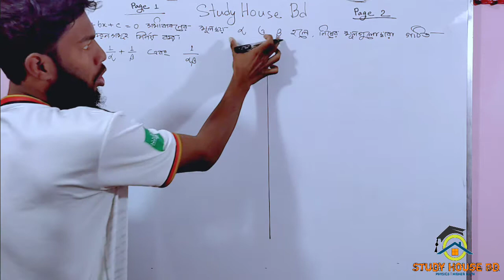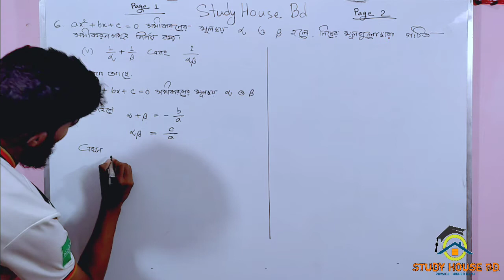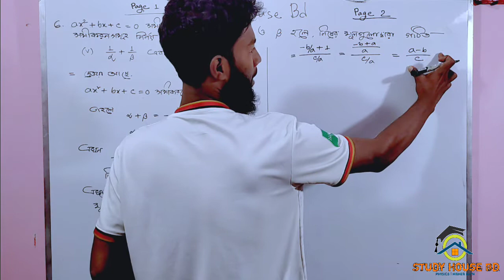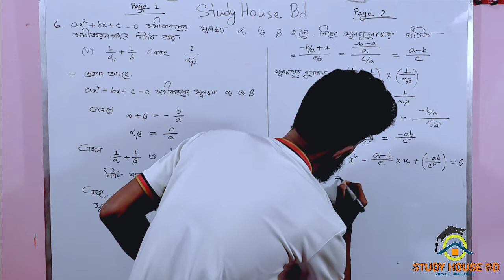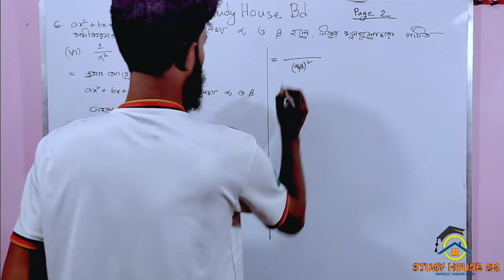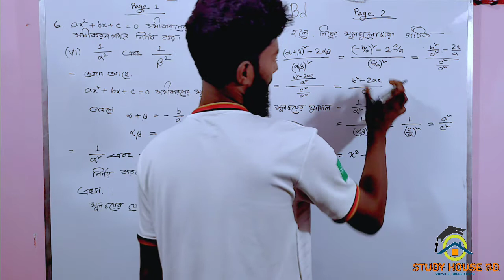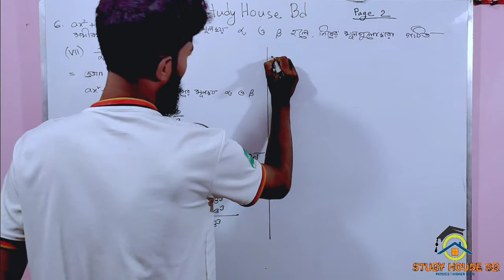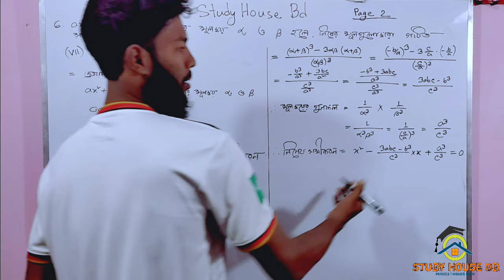Hsc math chapter 4 || 6 ( v-vii ) || বহুপদী || একাদশ-দ্বাদশ || উচ্চতর গণিত ২য় পত্র সমাধান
This video represents hsc highermath second paper chapter 4 polynomials from osim_kumar_saha_sir

এইচএসসি_উচ্চতর_গণিত_দ্বিতীয়_পত্র
এইচএসসি_উচ্চতর_গণিত_দ্বিতীয়_পত্র_তৃতীয়_অধ্যায়
একাদশ_দ্বাদশ_উচ্চতর_গণিত_দ্বিতীয়_পত্র
hsc_higher_math_second_paper_chapter_4
hsc_math_second_paper_chapter_4
class11_12_highermath_second_paper

,একাদশ_দ্বাদশ,_উচ্চতর_গনিত_সমাধান